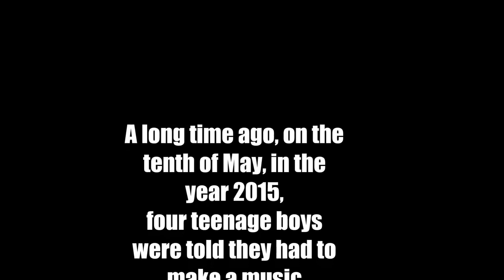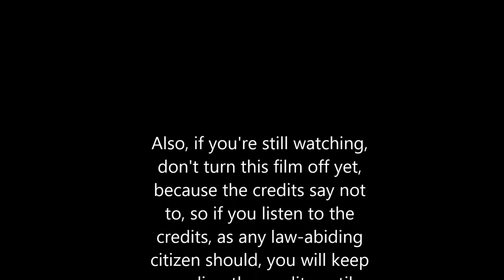SPANISH CLASS "MUSIC VIDEO" 2015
THE BEST SPOKEN WORD MUSIC VIDEO OF A GENERATION, NOT ONLY SHOULD YOU WATCH, YOU SHOULD SEND ME MONEY BECAUSE THIS VIDEO IS THAT AMAZING. SHOW YOUR KIDS, WIFE, COUSINS, AND PARENTS BECAUSE THIS VIDEO WILL Blow. Their. Mmmmminds.